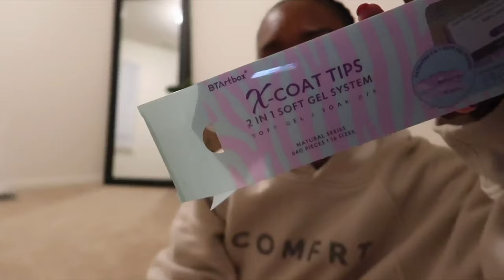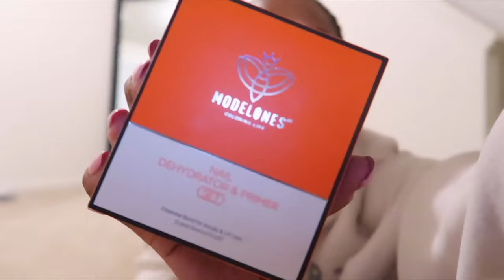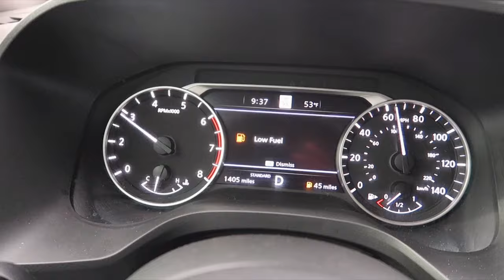WEEKLY VLOG: Mandatory Nursing School Orientation | Hubby leave again | they took ALL MY MONEY! etc.